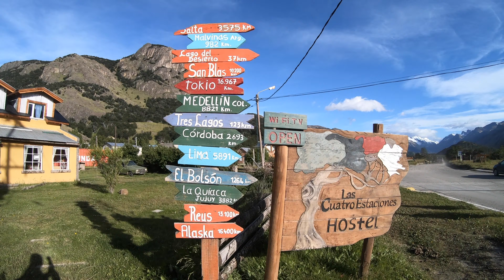【アルゼンチン・パタゴニア】１泊２日パタゴニアロゴのモチーフになった’EL chalten’に登ってきた！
Puerto Jungay から　歩いてみる。

〜📺Mizuのサブチャンネル📺〜

Mizuにやってほしい企画があったらどんどんコメントに書いてください！